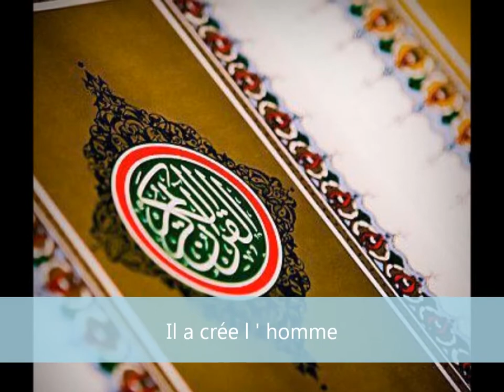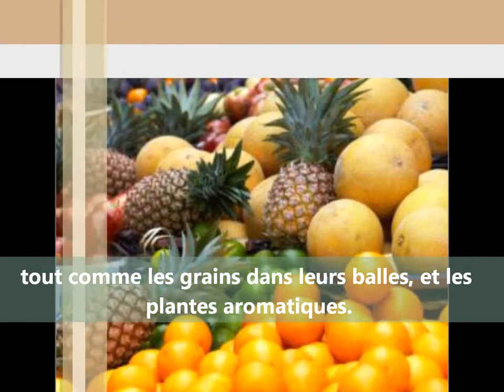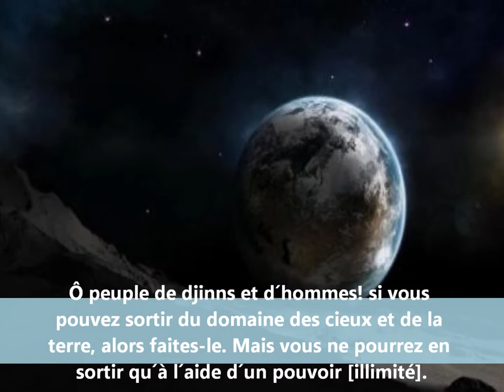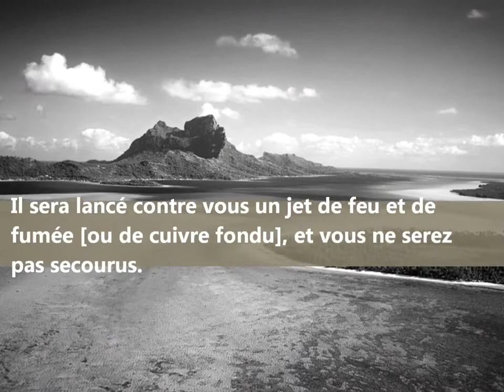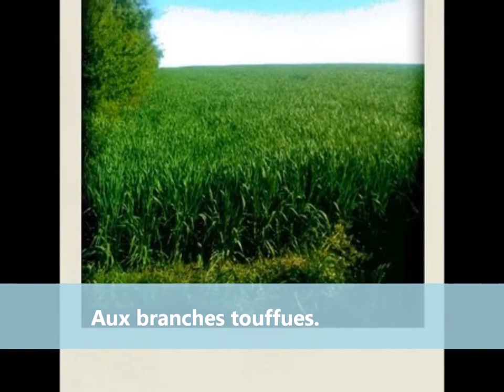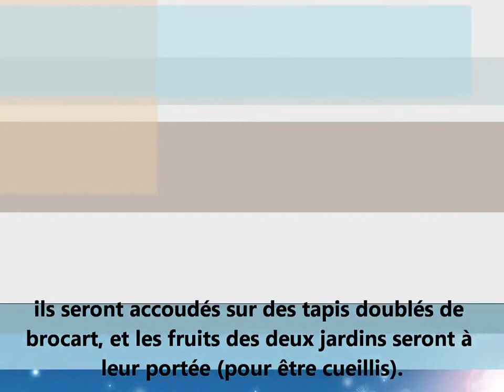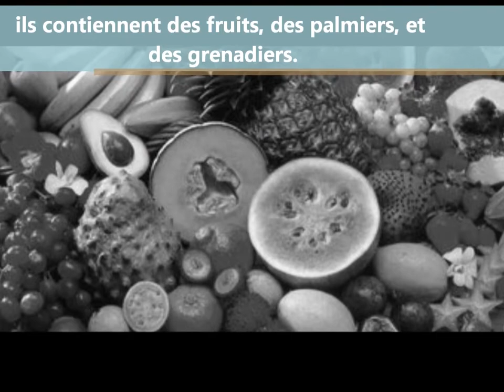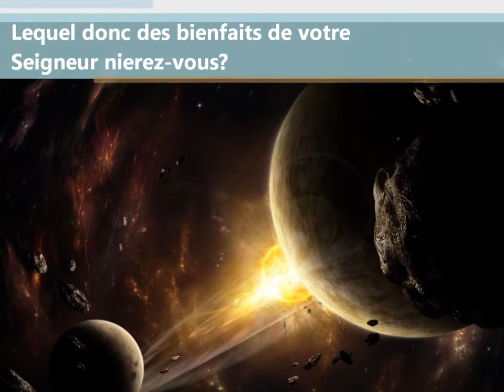Sourate Ar-Rahman | Idriss Abkar (55) سورة الرحمن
Avec illustrations et traduction en français